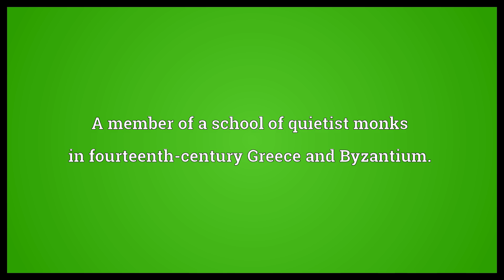Hesychast Meaning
Video shows what Hesychast means. A member of a school of quietist monks in fourteenth-century Greece and Byzantium..  Hesychast Meaning. How to pronounce, definition audio dictionary. How to say Hesychast. Powered by MaryTTS, Wiktionary